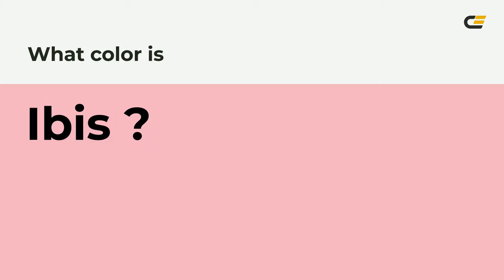Ibis color f4b3c2 hex Cool Red color f4b3c2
What color is Ibis ? f4b3c2 hex, Cool Red color f4b3c2

Hex f4b3c2 Color Code is also known as Ibis color

Hex f4b3c2 Color code in RGB color code model is created after adding 95.69% red color, 70.2% green color and 76.08% blue color.
Hex f4b3c2 Color code in CMYK color (process color) code model is generated after subtraction of 0% cyan, 27% magenta, 2% yellow, 04% black.